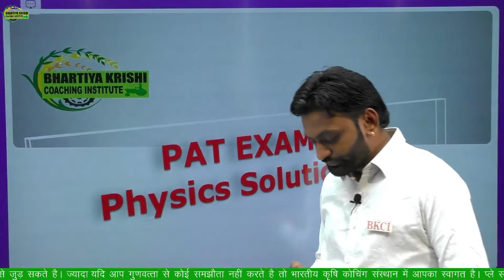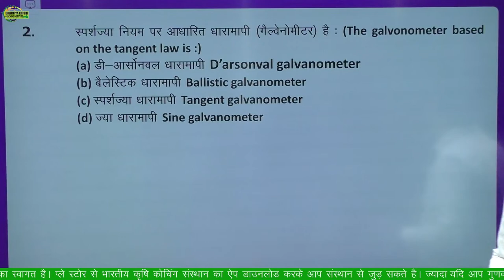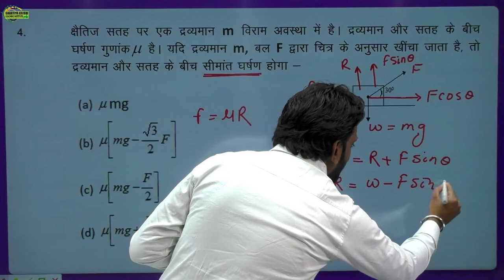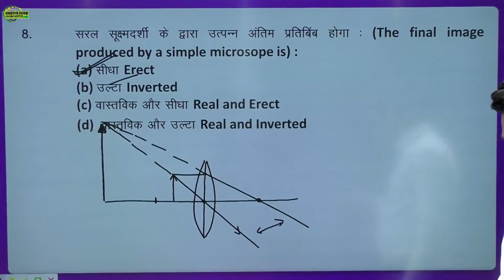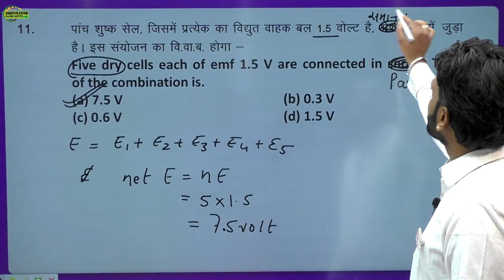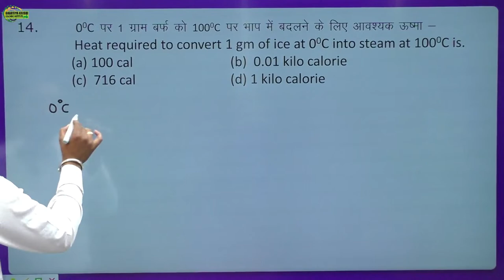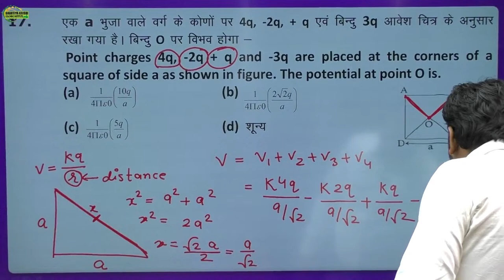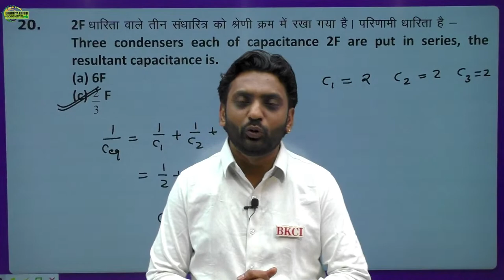PAT/CUET QUESTION SERIES (PHYSICS) 2023 DAY 4 || BKCI GURU के साथ मिलिए आज 8 PM पर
admissionopen PAT CUET-ICAR#NURSING

🌾 BKCI BILASPUR 🌾